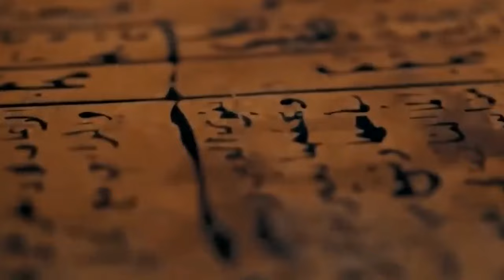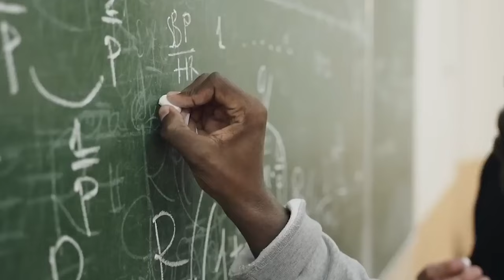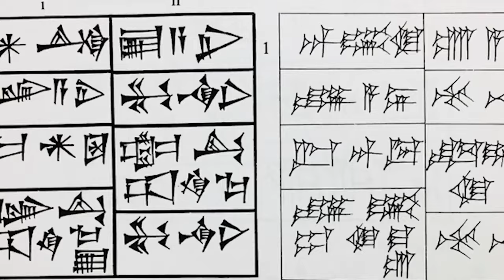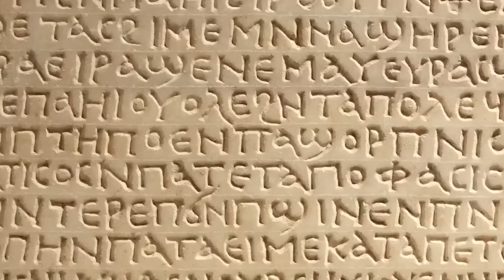Scientists Have Just Found An Untouched Civilization in Saudi Arabia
There is great breadth to humanity, civilization, and society. We’re not all the same, and that’s what’s exciting. But some corners of human civilization have given experts the chills for one reason or another. These are the 20 most advanced civilisations that scare scientists!